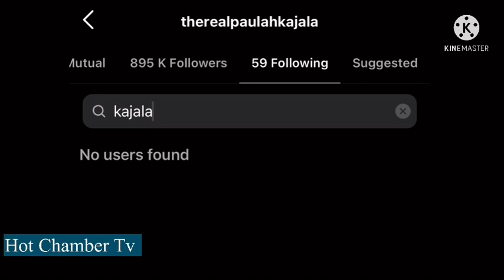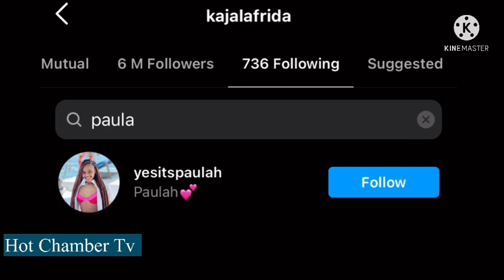UTAKUWA UNALALA HIKI CHUMBA' Harmonize Amehamia Kwa Kajala Na Paula Amekimbia Nyumba, Hataki Kabisa